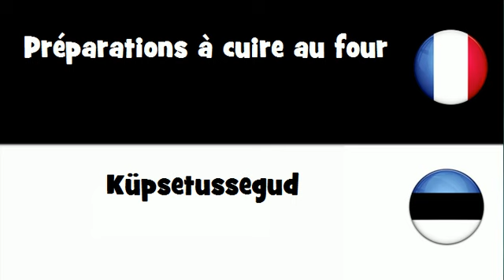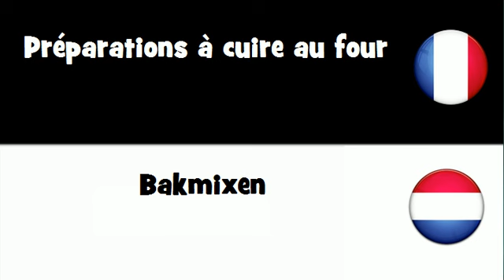Traduction en 20 langues # Préparations à cuire au four